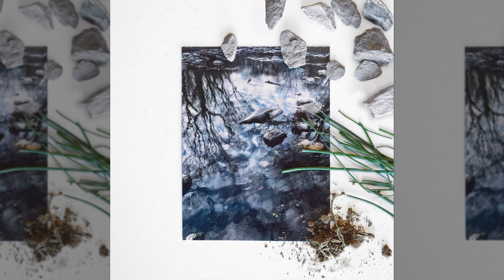Safari Room - Garden Talker (Official Audio)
Follow Safari Room...